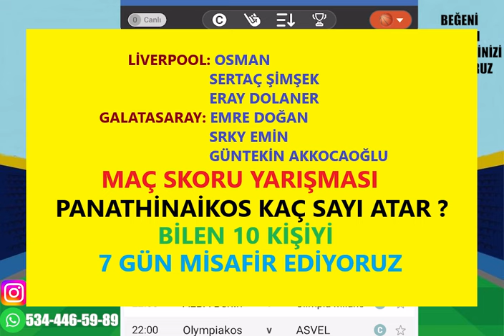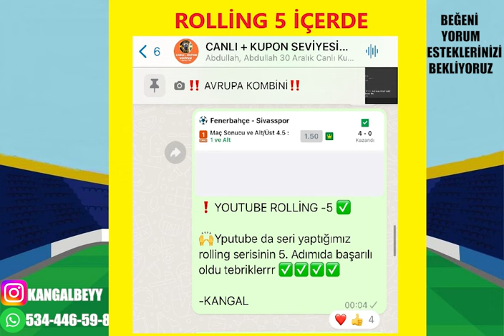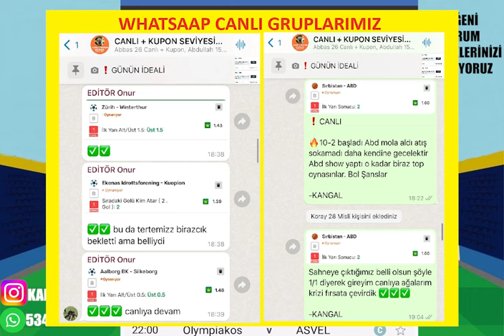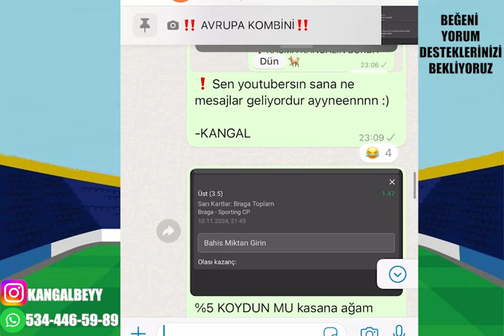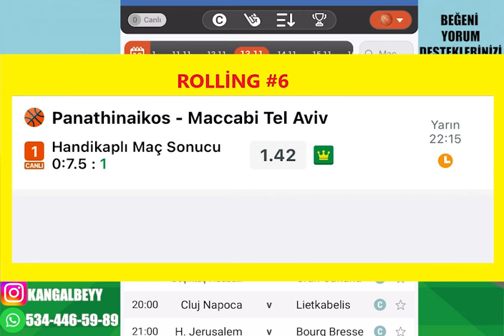HEP DAHA İYİSİNE.. 13 KASIM İDDAA TAHMİNLERİ